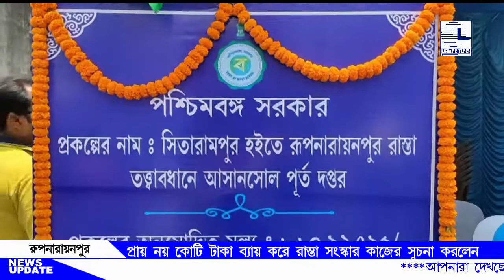LISSOME TIMES#BENGALI NEWS# 26 05 22